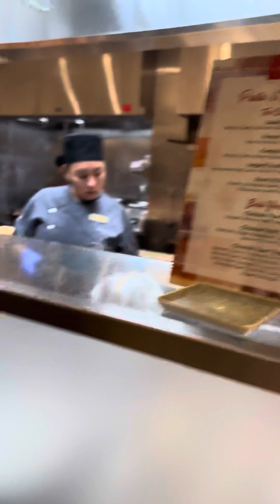Bacchanal buffet walkthrough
Bacchanal walkthrough $79 on Saturday